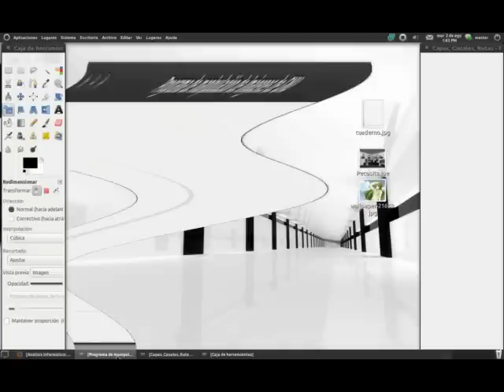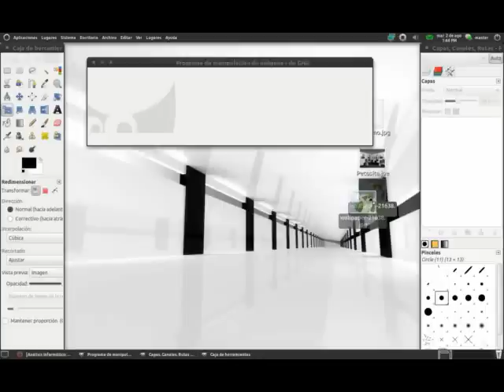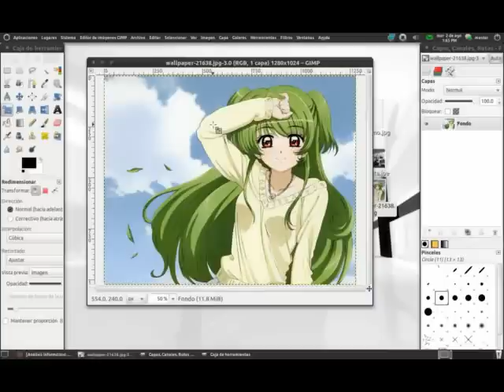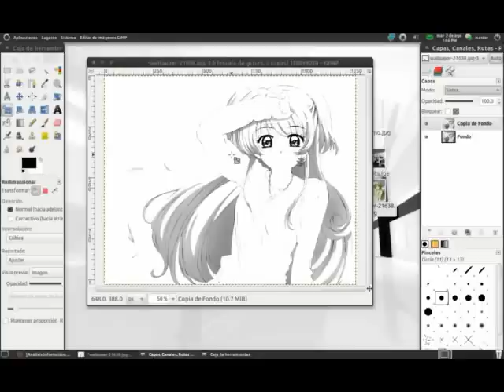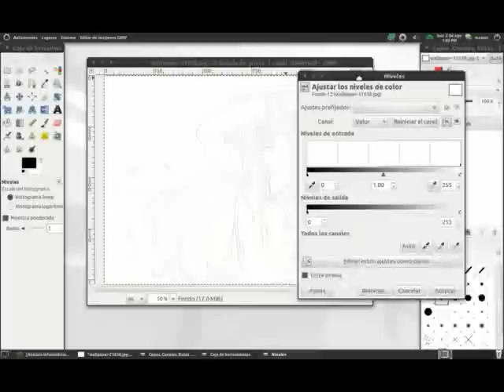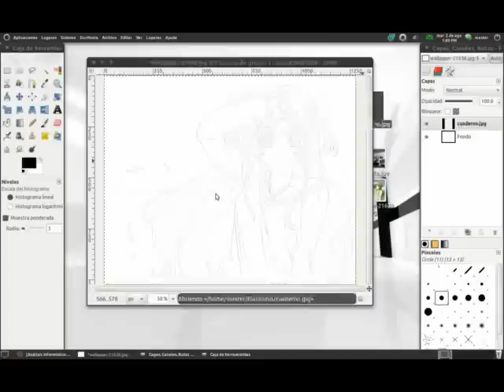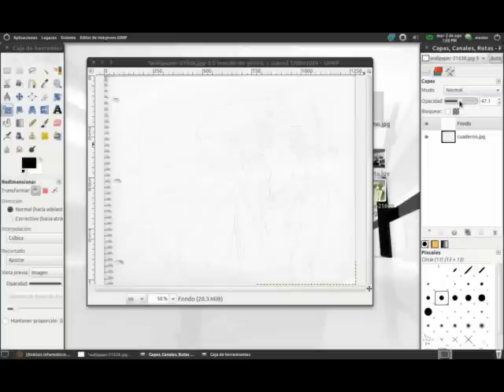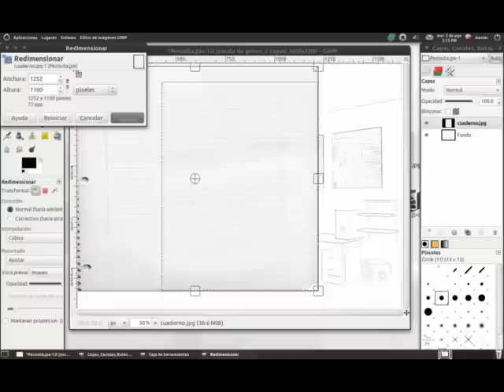Efecto de lápiz o boceto en una imagen The GIMP Diseño profesional 2020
Comenta! Califica! (si tienes alguna duda puedes escribirme aquí en los comentarios o por mensaje personal)

Tambien puedes utilizar este mismo efecto en ph0t0sh0pCS (cualquier version)
links + texturas:

Material Extra. videos creados por mi. (Diseño profesional de imagenes)